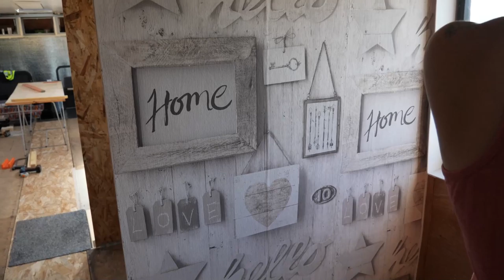Comment Aménager un bus en camping car - S 03 : EP 11 - chauffage centrale camping car !!!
Bonjour bonjour,

tout d'abord mille mercis à vous tous de votre fidélité, merci aussi d'être présent et de nous suivre, cela nous fait énormément plaisir et nous fait avancer !!!

On commence le chauffage et le papier peint, moi, j'ai l'impression d'avancer au ralenti, mais bon pas le choix la progression est difficile, aller, je vous laisse regarder !!!

Voici le lien de la fire tv stick

Et merci a Laurent !!! aussi